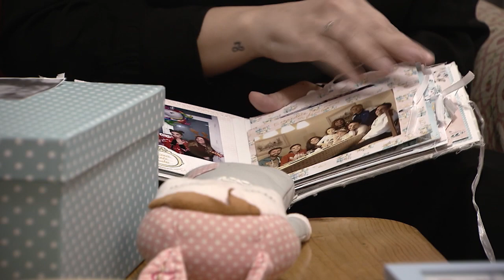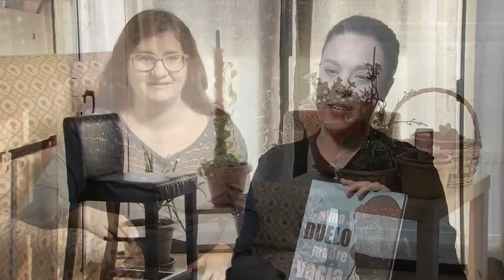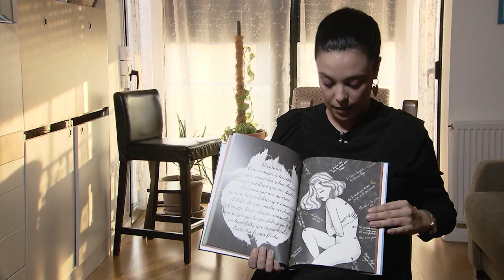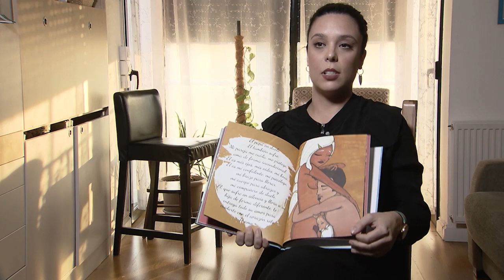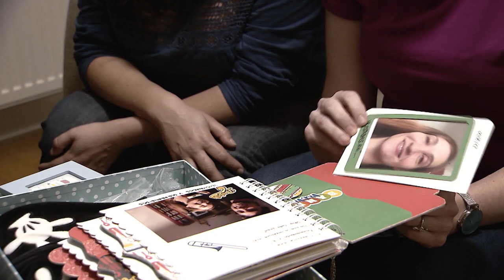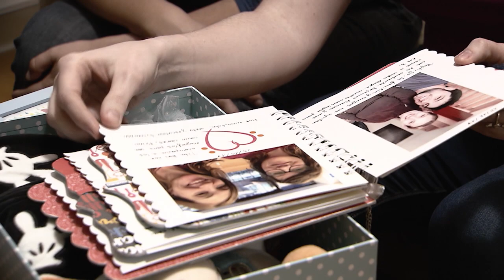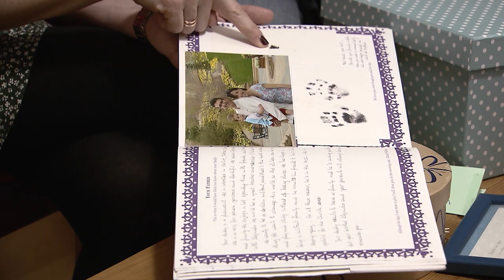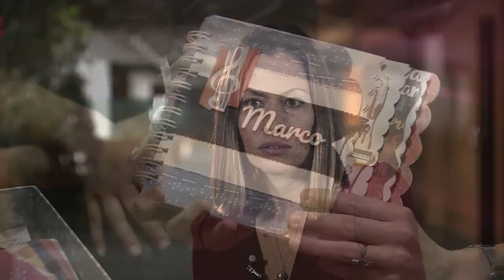Grupos de apoyo al duelo perinatal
La UNED en La 2 de TVE
Serie: Ciencias Médicas y Educación para la salud
En el programa de hoy entrevistamos a personas que han creado o participan en grupos de apoyo al duelo perinatal como Cometa (Asociación de Familias ante la Muerte Perinatal) y la Red El Hueco de mi Vientre. Estos grupos los forman personas que han vivido la muerte de hijos pequeños en cualquier etapa de la gestación o tras el parto.

Participan:
 Ana Lisbona Bañuelos profesora del Departamento Psicología Social y de las Organizaciones
 Carolina Rodríguez Palenzuela coordinadora Cometa Duelo Perinatal Tenerife
 Pilar Gómez-Ulla Astray cofundadora Red El Hueco de mi Vientre
 Sandra Ayra madre. Red  El Hueco de mi Vientre
 Alicia Fernández de la Cueva madre. Red El Hueco de mi Vientre
 Lorena Marin madre. Red El Hueco de mi Vientre
 Óscar Quintela cofundador Red El Hueco de mi Vientre
 Tania Gálvez San José, guion y realización